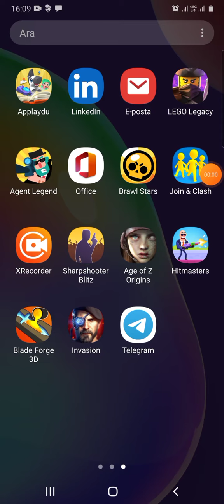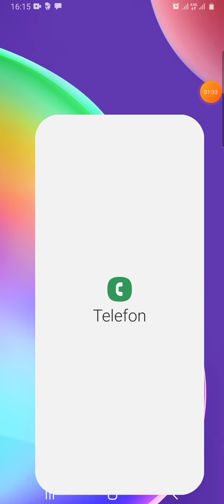salınn cak ve bıravıl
süper eylence